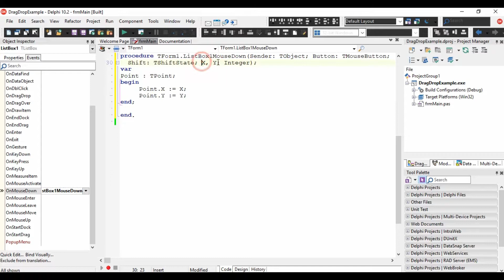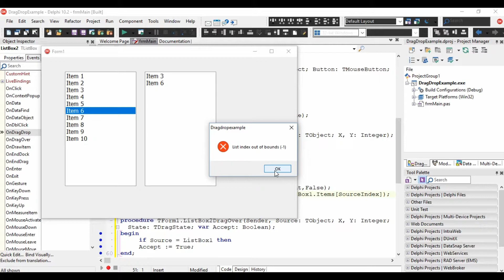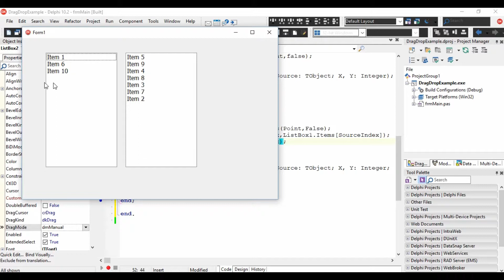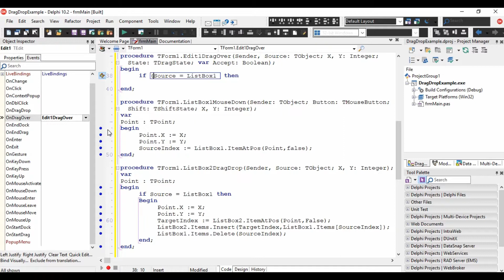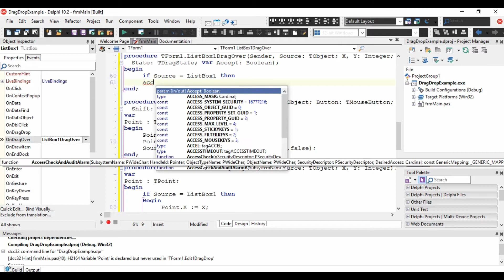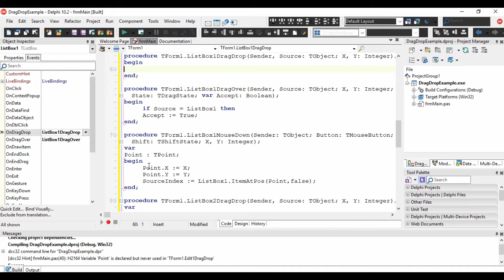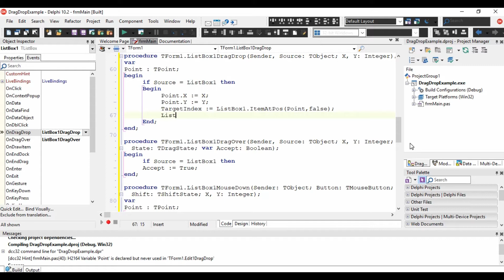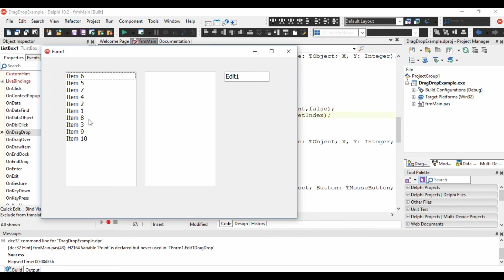011-Drag and Drop in Delphi Arabic سحب المواد من قائمة الى اخرى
هذا الفيديو يشرح كيفية سحب مواد من قائمة الى اخرى عن طريق ال Drag and Drop
أو تغيير موقع مادة داخل القائمة نفسها

This video explains how to move item from list box to other or to Edit by drag and drop
and how to move item in the list from position to other